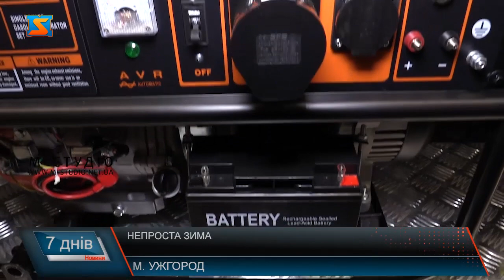Непроста зима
Пан Віктор ужгородець пригадує 2006 рік. Саме тоді придбав ось цей котел. Тож вже більше 15 років  у нього в квартирі, як і у всіх інших квартирах Ужгорода – автономне опалення. Чоловік сам вирішує  коли починати грітися, а коли економити. Ну, а власне зима може видатися не простою. І не тільки для України, ай Європи.